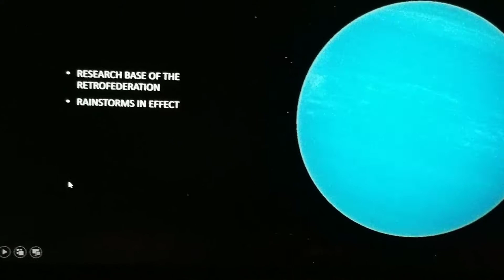Christmas Spectacular Month/Spacepals S2E18 pt1:Grizzly reacts to don't stop smiling ch7-8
As Commander Grizzly and his team investigate the retrofederation research database center for  clues to find the AAA system Don't stop smiling story continues as well as a certain slenderman short